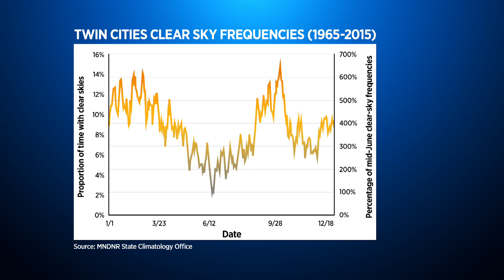Minnesota's Picture-Perfect 'Micro-Season'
It’s a time of year when there’s often little to no heavy humidity, no blustery winds, and no rain to wash out our plans. Some might simply call it fall, but it’s something more specific than the year’s third season.